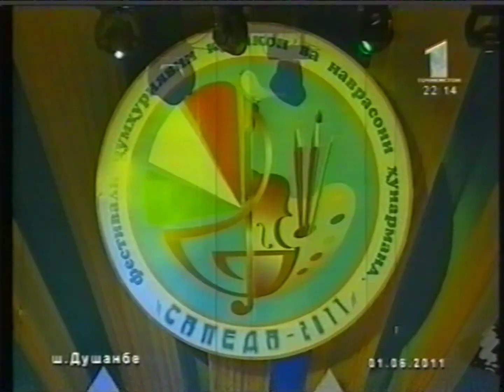"Тоҷики ман зинда бош"- Шомирзоев Манучехр. Кохи Борбад.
Дар назди Президенти Ҷумҳурии Тоҷикистон Пешвои муъаззами миллат  мӯҳтарам Эмомалӣ Раҳмон. Сапеда 2011.